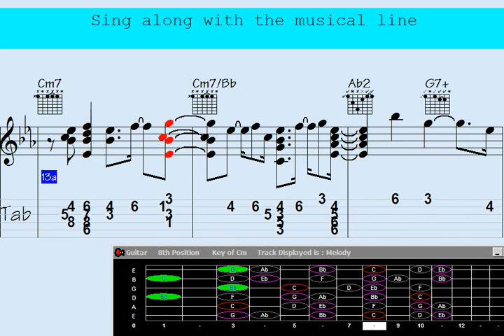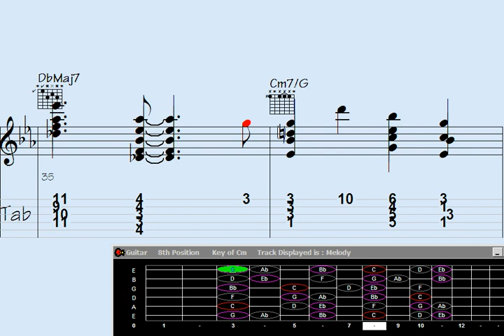🔊Lamentoso Guitar Chord Melody - Song: Waltz for Montego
"Experience the heartfelt emotion of 'Lamentoso Guitar Chord Melody' in this captivating rendition of 'Waltz for Montego.' Let the soul-stirring guitar chords and mesmerizing melody transport you to a world of deep reflection and melancholy. Join us for a soulful musical journey that will leave you enchanted. ? Don't miss out. Click to listen now."